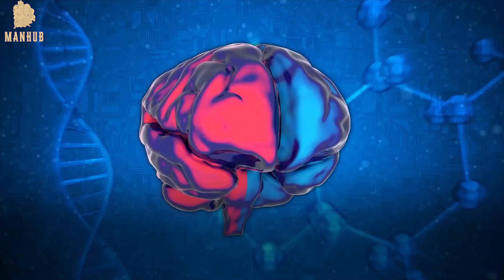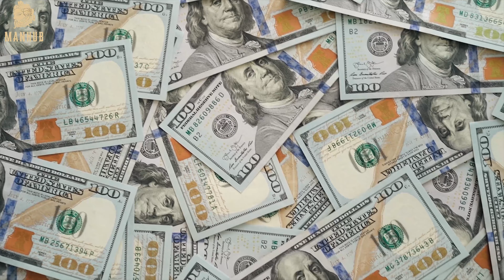The BRUTAL Truth About Semen Retention You Haven't Been Told | Semen Retention Attraction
00:00 - Intro
01:21 - Retain Your Life Essence
02:26 - Learn The Self-Talk Of a High-Value Man
02:51 - Feel How High-Value Man Feels
03:20 - Live It In Your Imagination